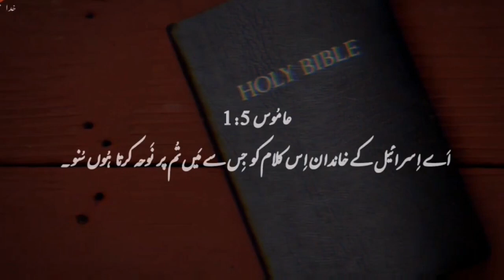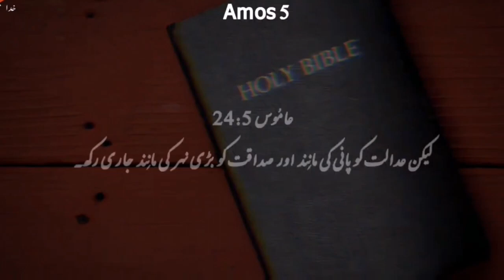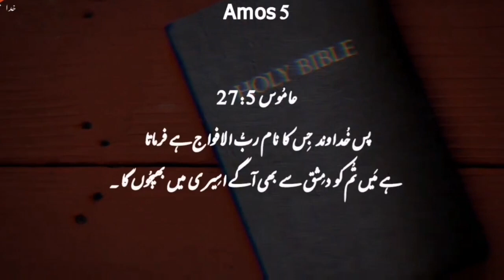Amos Chapter 5| Khuda ka kalaam | Khuda ki Azeem Batya | Bible Study in Urdu |Kalaam-e-muqadas...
Amos Chapter 5 Description

Amos Chapter 5 is part of the Book of Amos in the Old Testament of the Bible. It contains prophecies and messages from the prophet Amos. In this chapter, Amos delivers a series of warnings and calls for repentance to the people of Israel. He criticizes their idolatry, injustice, and lack of righteousness. The chapter emphasizes the importance of seeking the Lord and doing what is just and right. It also contains the famous verse: "But let justice roll down like waters, and righteousness like an ever-flowing stream" (Amos 5:24). Overall, Amos Chapter 5 serves as a powerful message of God's judgment and the need for a return to moral and ethical values.